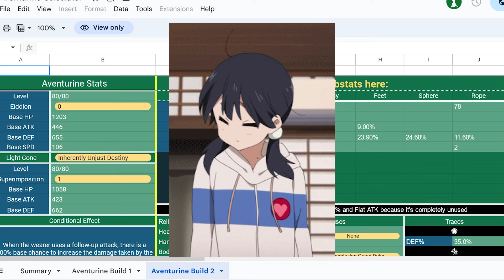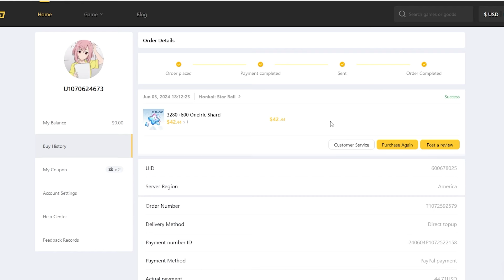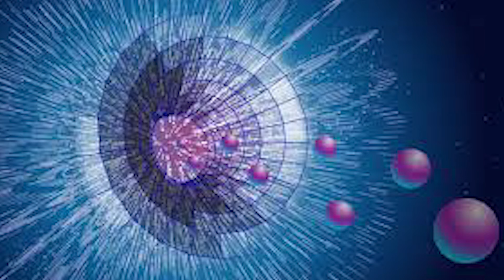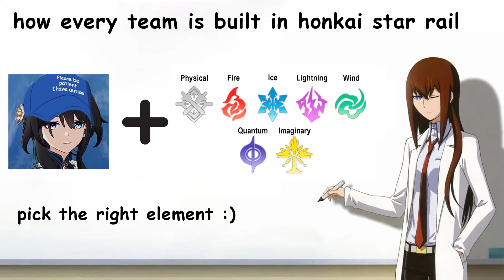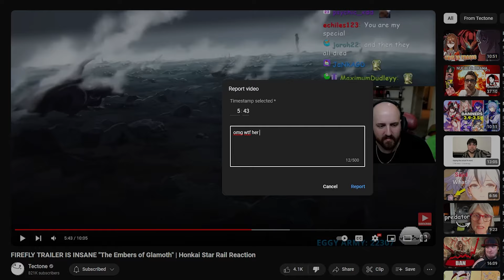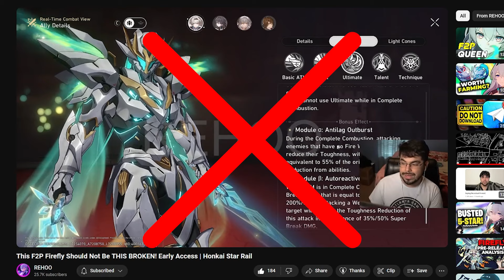Firefly is overpowered, overwhelming, omniscient, and omnipotent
Safest and cheapest Stellar Jades! top up! All you need is UID & Server!

Analysis of the upcoming trailblazer Firefly. Firefly is a strong, omnipotent white female trailblazer that you must obtain on your account by any means necessary.

timestamps
00:00 intro
00:27 sponsor
01:17 firefly is omnipotent